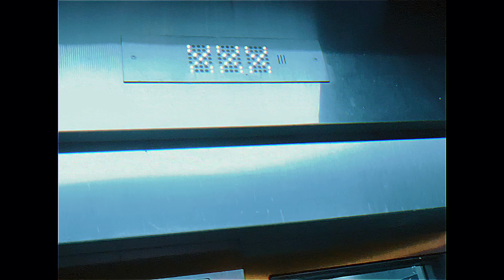Backrooms - Level 1623 (Found footage)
23/07/1998
The creator of the footage is unknown.

Level 1623 is described as a small abandoned train station by night. The only known way to enter this level is by sitting on a chair with a certain note on level 117 (the content of this note is unknown). The wanderers find themselves on the top of the stairs leading to the station.

DIFFICULTY: Safe
ENTITIES: None
SURVIVAL RATE: 92%

 About this level:

- It is surrounded by a small city: However, if wanderers try to leave the station, they will be no-clipped in a empty room with an elevator which will lead them to level 532.

- The clocks of the station goes on repeat from 00:40 AM to 1:35 AM.

- Trains enter and leave the station, yet no wanderers have seen one of them moving. Movement only occur when wanderers are in the low part of the station, where trains can't be seen.

- Food and water can be find in beverage dispenser.

- The only opened train enter the station at 1:00 PM. Wanderers may have to wait for several cycles to get it. Sitting in any seat of that train will lead to level 48.